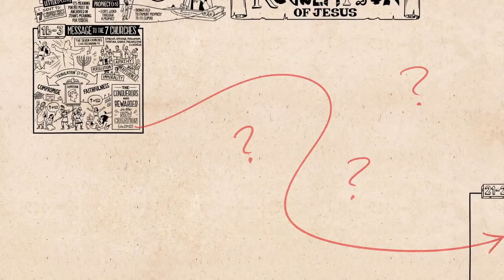EBC Service 1 15 2023